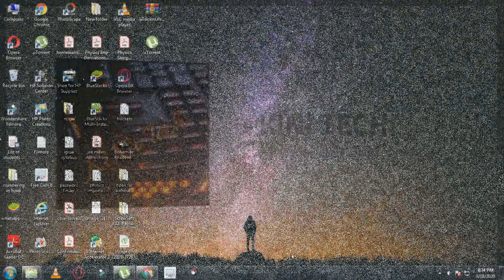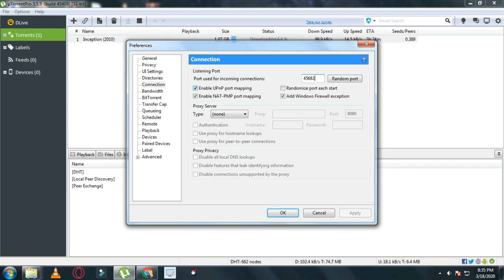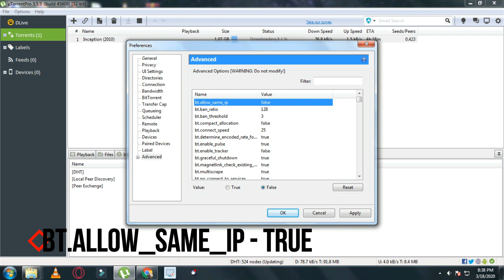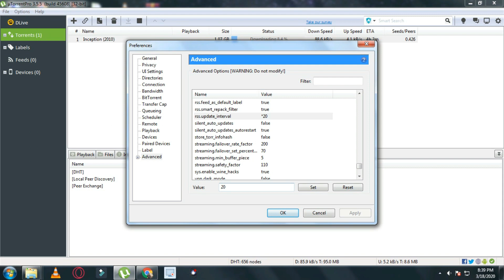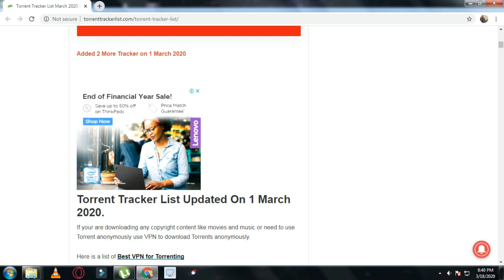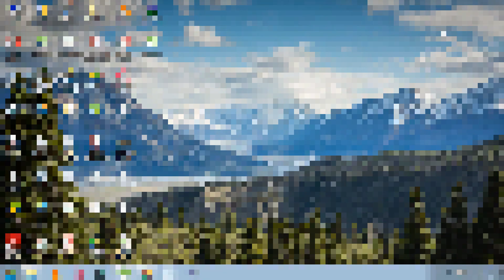How To Speed Up U Torrents Downloads 2020!!Two Easy Tricks [🔥BEST SETTINGS🔥](With English Subtitles)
Hi Friends i re-uploaded this video as firstly this video was opposing some community guidelines due to which it was removed from youtube...

So  in this video i have shown you two easy tricks which will surely help you all to increase the speed of your torrents..If you're tired of downloading at super slow internet speeds, then this is the guide for you. With this easy to follow guide, you can double, triple your downloading speeds.
So ENJOYYY!

THANK YOUU!!!